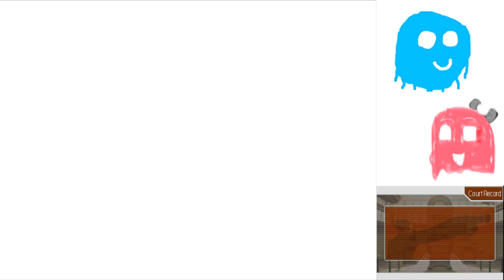Phoenix Wright Justice for All Part 47: ONE LAST DIRTY TRICK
Things are getting worse and worse very quickly now...